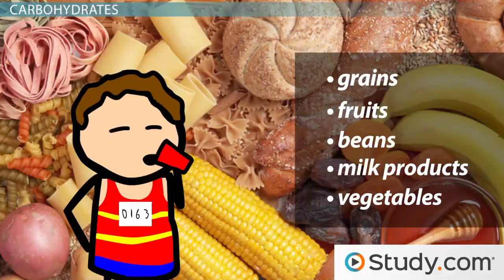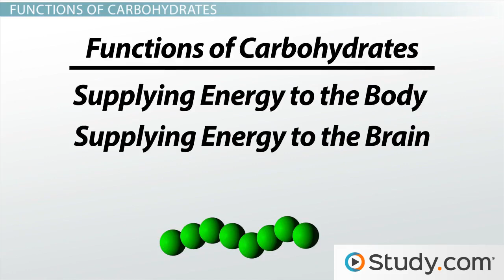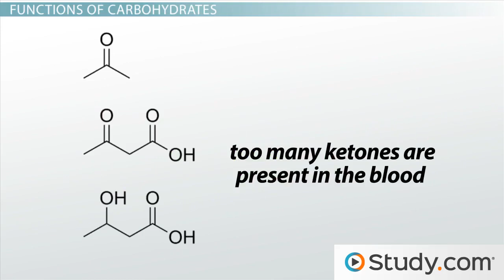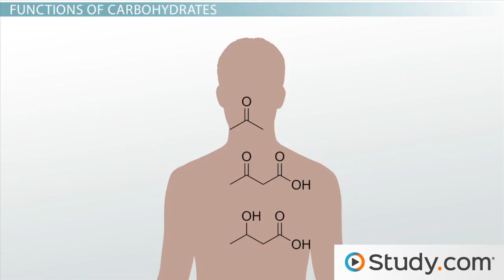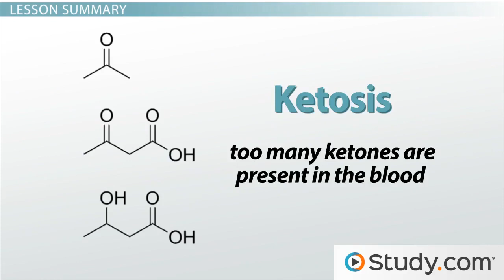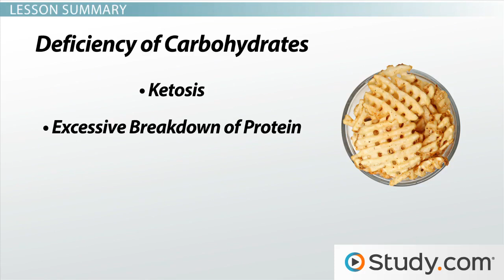The Importance of Carbohydrates Functions & Impact of Deficiency